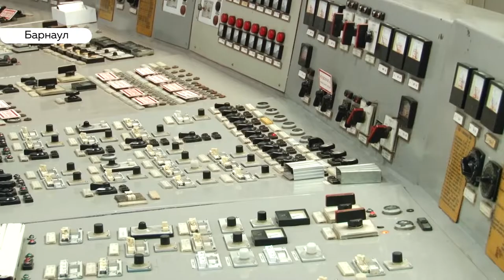Барнаульцы прогулялись по лабиринтам самой современной ТЭЦ Алтайского края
Фестиваль «Потепление» третий год подряд проводит «Сибирская генерирующая компания» в честь окончания отопительного сезона и каждый год мероприятие объединяет  несколько тысяч  человек.